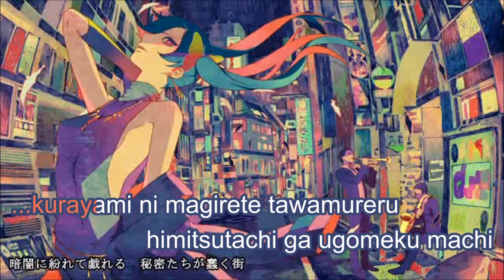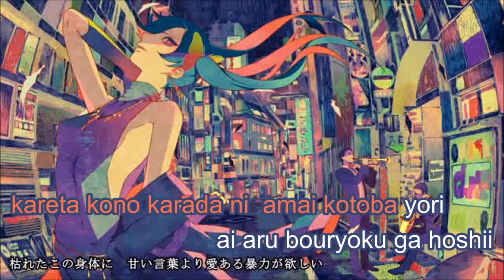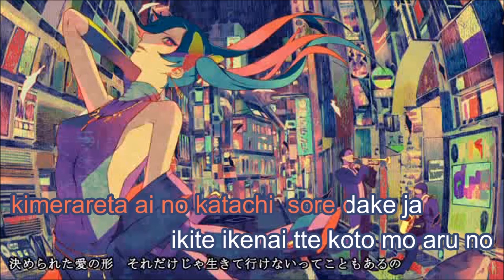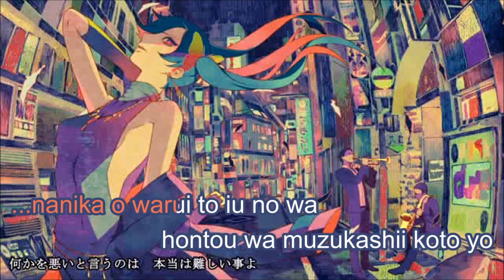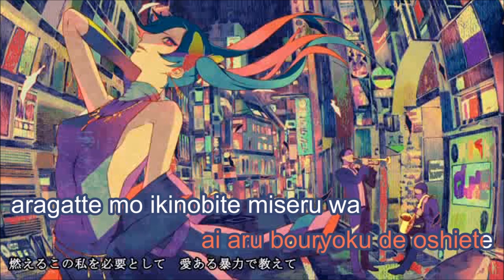「Syiona」- GOSSIP/ゴシップ - Oster Project - COVER -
I know, I know, I've covered this like 3 times in the past, but I kept removing them because they seriously sucked. I'm quite content with this one so this'll probably be the last. :)

Also, I sang this at 2 am. Idek. Don't ask.

Original - Oster Project, Vocaloid, Hatsune Miku
Video & Instrumental - NamuKye
Cover - Syiona (Hi it's me again)
I'll have you know that after I sang this, I was out of breath and super tired. LOL. Jazz is fun.